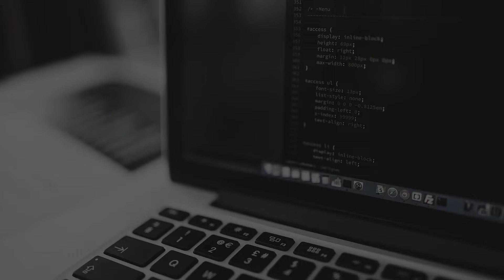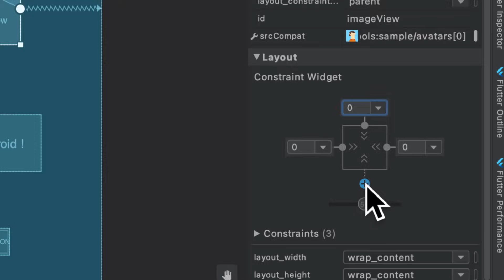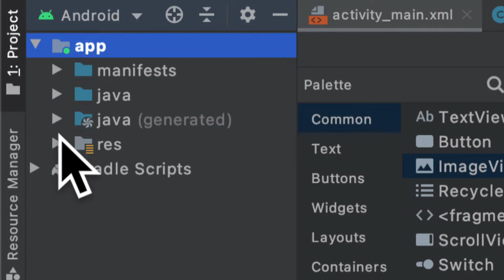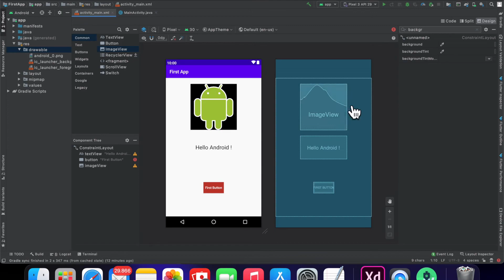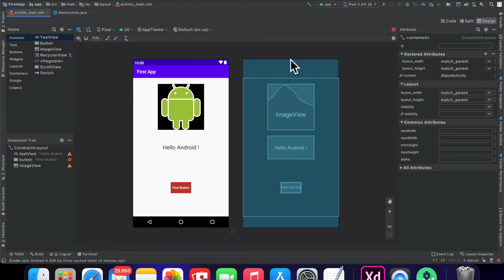ImageView | Android Studio Tutorial For Beginners - 5 | Android App Development 2020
Android Studio dərsləri. Android Studio tutorials. Programming for Beginners. İlk proqramını yaz.

How to use Android Studio Design Components. Android Studio tutorials for beginners. Android Studio fundamentals. Learn ImageView

Xoş izləmələr...